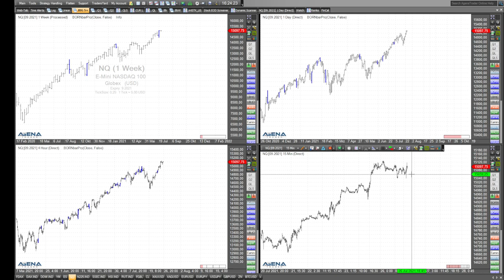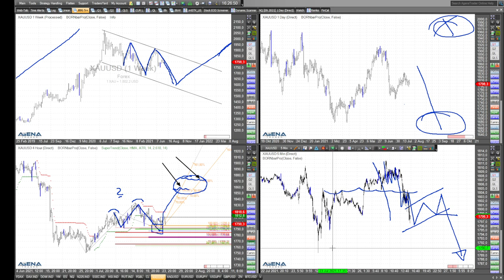Rüdiger Born: Indizes Stärke und Gold-Schwäche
Die Indizes zeigen derzeit Stärke, und der Goldpreis Schwäche. Schauen wir uns die aktuelle Lage im Video direkt am Chart genauer an.